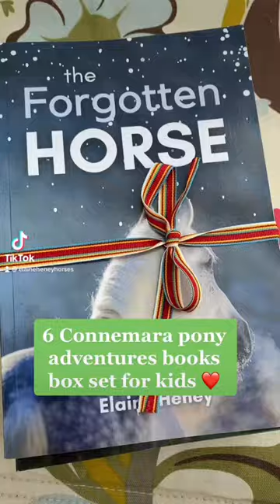6 Connemara pony box set book series for children and teens